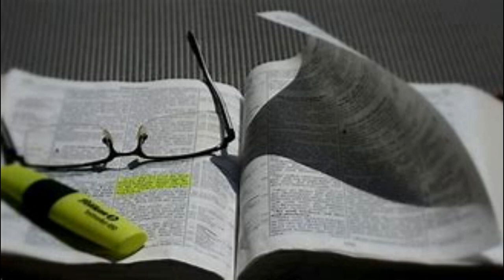Book Of Romans ( Part 24 ) ~ Ken Cohn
March 8, 2023 ~ Wed Night Bible Class ~ Spring Church Of Christ